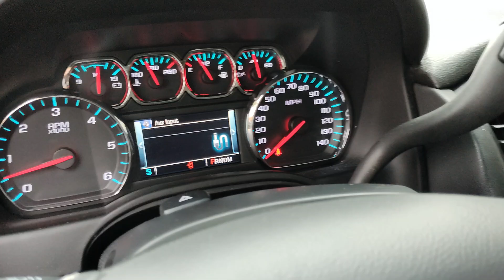2016 CHEVROLET SUBURBAN LT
2016 CHEVROLET SUBURBAN LT.